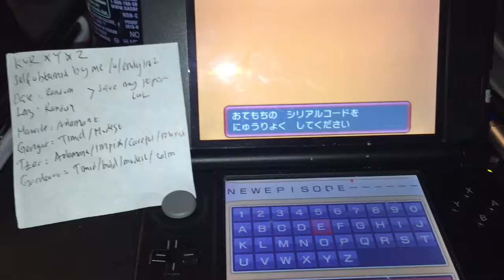XY & Z Gardevoir [JPN] 11/11/2016 self obtained by me /u/endy1102